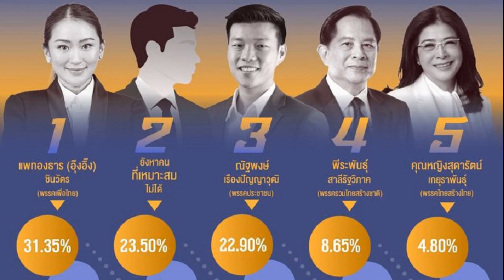ออม สุชาร์ เชื่อใจ แอมป์ ไม่ใช่คู่รักไฮโซคั่วพริตตี้ตามข่าว ไม่กลัวอาถรรพ์ รัก 7 ปี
1 ต.ค. 2567
11:06 น.
ออม สุชาร์ เชื่อใจ แอมป์ ไม่ใช่คู่รักไฮโซคั่วพริตตี้ตามข่าวลือ ไม่กลัวอาถรรพ์ รัก 7 ปี คนนี้คือคนที่ใช่ เรื่องแต่งรอความพร้อม

หลังจากที่มีข่าวลืออักษรย่อ อสช. ไฮโซหนุ่มแฟนนางเอกดัง เปิดกลุ่มลับคั่วพริตตี้ ที่ทำเอาชาวเน็ตแห่เดาคำใบ้ โดยหนึ่งในนั้นก็เป็นคู่ของ นางเอกสาว ออม สุชาร์ และนักธุรกิจหนุ่มหล่อ แอมป์ พิธาน หลังจากที่ทั้งคู่คบหาดูใจกันมาเกือบ 7 ปีแล้ว แต่ยังไร้แพลนวิวาห์ รวมถึงถูกชาวเน็ตจับผิด หลังจากที่ฝ่ายชายออกปากยังไม่พร้อมแต่งว่าสาวออมถึงกับหน้าเจื่อนทันที
ล่าสุด วันที่ 30 ก.ย. 67 ออม สุชาร์ มาร่วมงานเปิดตัวพรีเซนเตอร์แบรนด์ NECERA (นูเซร่า) และฉลองครบรอบ 4 ปี ที่ ณ ลาน Atrium 2 ชั้น G สยามเซ็นเตอร์ ก็ได้เปิดใจว่า
เรื่องโดนโยง แฟนไฮโซติดพริตตี้?
“(หัวเราะ) ได้ข่าวเหมือนกันค่ะ เราก็เหมือนชาวบ้านท่านหนึ่งเหมือนกันนะ ใครอ่ะ อุ้ย ใครอ่ะ อ้าว! ฉันหรอ ทำไมเป็นฉันอีกแล้ว ยังคุยกับพี่แอมอยู่เลยว่าทำไมเขาถึงคิดว่าเป็นเรา เพราะในสตอรี่ชีวิตเรา ไม่ได้มีเรื่องราวอะไรแบบนี้เลย อักษรย่อ อสช. เต็มไปหมดเลย เป็นคนอื่นบ้างไม่ได้เลย
ได้คุยกับแอมป์ไหม?
“คุยตลอดเลยค่ะ เขาก็บอกว่าไม่เป็นไร เพราะไม่ใช่เราอยู่แล้ว ถ้ามีนักข่าวถามค่อยมาตอบ (เขาซีเรียสไหม?) พี่แอมป์เขาเป็นคนไม่ค่อยสนใจเรื่องภายนอกอยู่แล้ว เขาเข้าใจธรรมชาติของข่าว เหมือนเป็นลมเพลมพัด เขาโฟกัสสิ่งที่เขาทำมากกว่า
เชื่อใจแฟนเราขนาดไหน?
“เชื่อใจนะคะ ออมเป็นคนที่ไม่ได้จะตามขยี้ ตามสืบ เราถามคือไม่ใช่ใช่ไหม ก็คือไม่ใช่ค่ะ ในสตอรี่ชีวิตเราก็ตามตลอด ในข่าวต้องมีเงื่อนไขที่ต้องอยู่ มันไม่มี 1 เปอร์เซ็นก็ไม่มี
เคยถามเขาด้วยหรอว่าจริงหรือเปล่า?
“ถามแบบแซวๆ อะไรเนี่ย มีพริตตี้อะไร เขาบอกตัวเล็ก อะไรเล่า ไม่ใช่
รู้สึกยังไง พอมีข่าวดาราเลิกกันต้องเป็นเราตลอด?
“อาจจะด้วยเวลาคบกันนานด้วย หลายคนก็พุ่งประเด็นว่าใช่หรือเปล่า มีคำว่าอักษรย่อ แล้วก็ไฮโซ พี่แอมป์ก็บอกขอได้ไหม อย่าเขียนไฮโซได้ไหม เขาไม่ใช่ไฮโซ นักธุรกิจก็ได้
คนที่มาว่าเป็นเราในคอมเมนต์จะมีดำเนินคดีไหม?
“ไม่มีค่ะ เขาอาจจะเข้าใจผิด เราก็ไม่ได้เอามาเป็นสิ่งที่ต้องใช้เวลาในชีวิต มีเรื่องต้องทำเยอะๆ
7 ปี พร้อมแต่ไหม?
“โห ถ้าถามว่าใช่คนนี้ไหม สำหรับออมตอนนี้คือใช่ แต่ถ้าถามว่าพร้อมไหม ณ เวลานี้ ออมก็คิดว่าออมยังไม่พร้อมเหมือนกัน ปีนี้งานเยอะมาก ออมกำลังจะเปิดโปรดักชั่นด้วย ทำซีรีส์ด้วย ทำงานเบื้องหลังด้วย แล้วก็มีธุรกิจแบรนด์เครื่องสำอางค์ที่เพิ่งขึ้นด้วย มันไม่มีเวลาจะไปแต่งงาน(หัวเราะ)
แต่งงานก็ทำงานได้นะ?
“เรารู้สึกว่าตอนนี้ถึงเราจะแต่งตอนนี้หรือหลังจากนี้ ออมคิดว่าความรักเราเป็นแบบนี้เหมือนเดิม เราใช้ชีวิตเหมือนเดิม เอาที่สถานการณ์ทุกอย่างครอบครัวพร้อม มันไม่ใช่เรื่องของเราคนเดียว
ถ้าแอมป์มาขอจะเซย์เยสไหม?
“ถ้าตอบ no ก็คงดูใจร้าย เอาที่เราพร้อม เขาพร้อมด้วย (แสดงว่ารอเขามาขอ?) ไม่กดดันเขาเลย (มีคนจับสีหน้าเราวันนั้น?) วันนั้นหน้าออมดูเพลีย เพราะเจ็ตแล็ก เพิ่งลงเครื่องแล้วมาทำงานเลย วันนี้ก็อาจเป็นแบบนั้นนะ เพราะท้องเสีย สีหน้าตอนนั้นไม่ได้คิดอะไรเลย เพราะเราอยู่ด้วยกันทุกวัน เรารู้ความคิดเขา เรารู้การทำงานของเขาด้วย
แอมป์เคยคุยไหม ว่าอยากแต่งงานเมื่อไหร่?
“เขาบอกตลอดนะคะว่าอยากมีวันนั้น แต่เขาไม่ใช่คนที่จะต้องเท่านั้นเท่านี้ สมมติเรารักคนๆนึง เราก็บอกไม่ได้ว่าต้องปีนั้นปีนี้ สำหรับออมมันก็ไม่แฟร์ที่ต้องมาปักหมุดกับออมขนาดนั้น
เคยคุยไหมว่ากี่ปี?
“ออมก็ไม่ได้คุย แต่เรามีภาพตรงกันแหละว่าอยากสร้างครอบครัว การที่เราไปบอกเขาว่าต้องปีหน้าเท่านั้นนะเธอ มันกดดันอีกฝ่ายเกินไป ความพร้อมแต่คนคนไม่ใช่แค่เรื่องเงิน แต่เป็นความรับผิดชอบหลายอย่าง
กลัวอาถรรพ์ 7 ปีไหม?
“ไม่กลัวค่ะ ชีวิตมันต้องเดินทางต่อไป แต่งงานกันไป ถ้ามันจะเลิกก็ต้องเลิก (เราเชื่อไหม?) ไม่เชื่อเลย เฉยๆ
เคยเอาดวงไปดูไหม?
“ออมไม่เคยขนาดนั้น แต่จะมีหมอดูมาดูออม เขาบอกเป็นเนื้อคู่กันนะ ออมก็บอกใช่หรอ แต่เป็นคนดูหมอแล้วชอบลืม ดูเอาบันเทิง แต่สุดท้ายก็จำไม่ค่อยได้
คนนี้ใช่แล้วแหละ?
“ใช่ ณ ตอนนี้ อาจจะไม่ต้องขอก็ได้นะ ออมไม่ชอบพิธีรีตองอะไรมาก